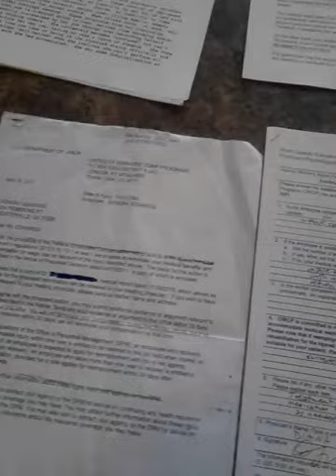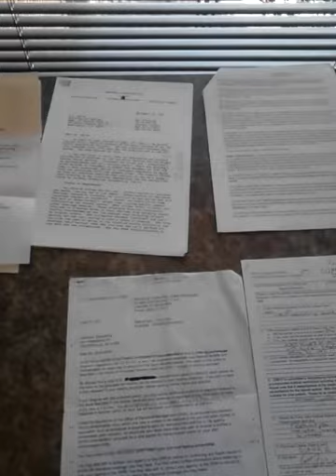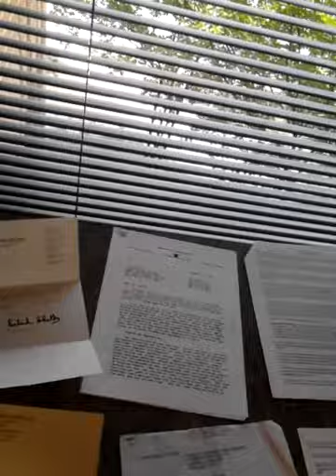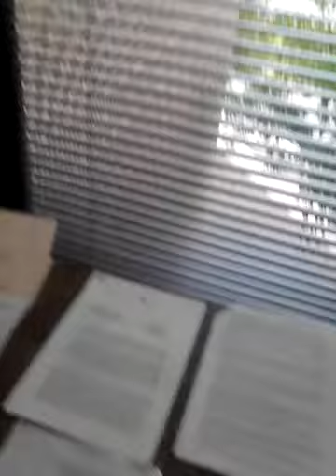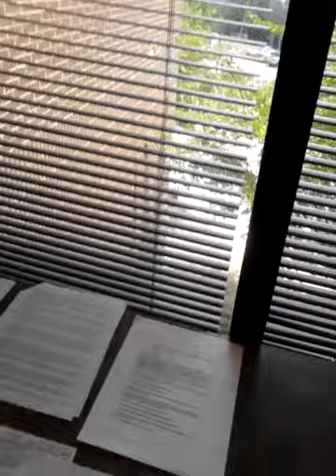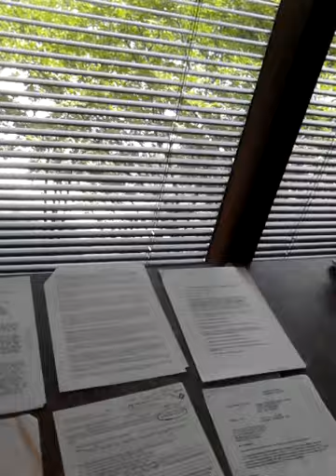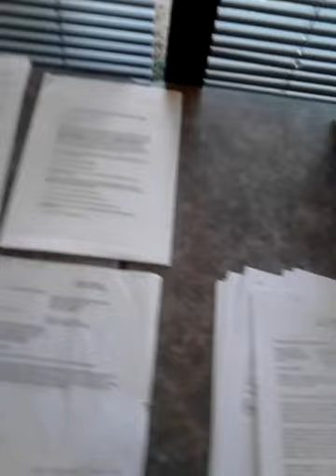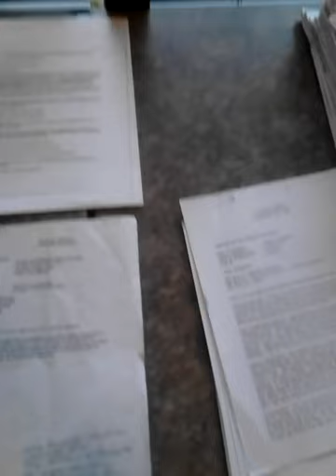TWO WHITE MEN DEPT. OF LABOR HANG BLACK FEMALE VETERAN WITHOUT TREE OR ROPE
BLACK FEMALE DISABLED VETERAN WITH MENTAL DISABILITY IS BEING ABUSED AND HARRASED BEYOND BELEIF BECAUSE SHE EXPOSSED SUP ARTHUR ADAMS FOR VIOLATING THE HIPPA LAW AND SENDING HER ANOTHER VETERANS MED INF. BY MISTAKE LOOK AT UTUBE FRAUD DEPT OF LABOR 2552 AND VIDEO FOR DR MICHAEL PRUDENT OF ATLANTA